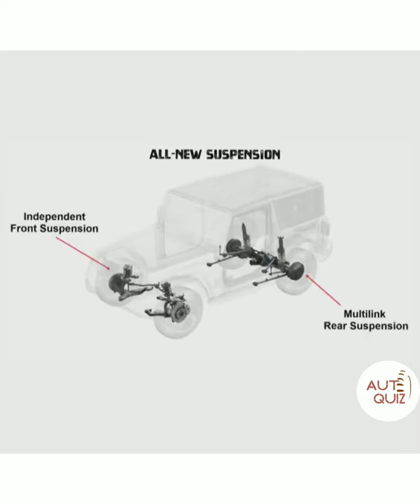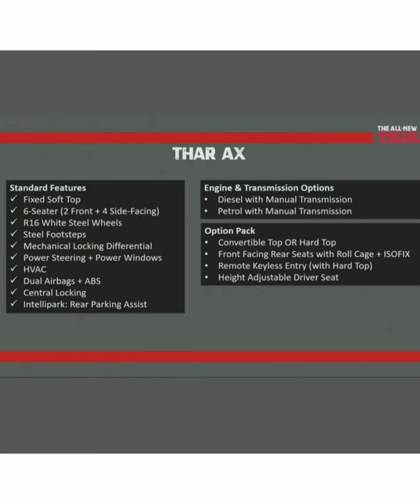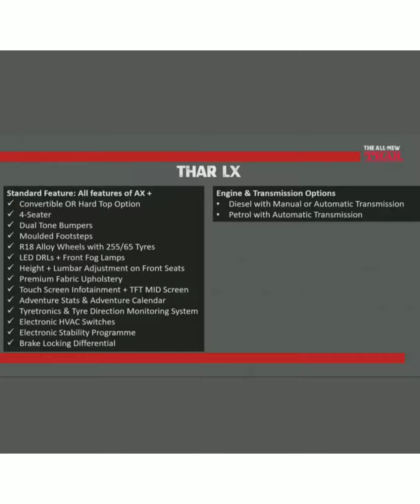All-new Mahindra Thar 2020. bornagain thar | AUTO QUIZ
All-new Mahindra Thar 2020.

In this video, you will see the all-new Mahindra Thar and its specifications.